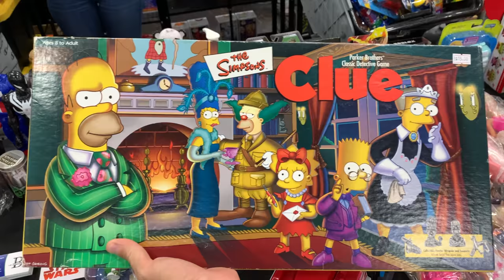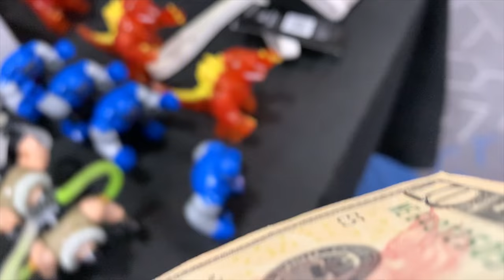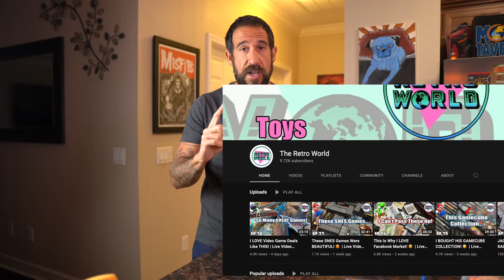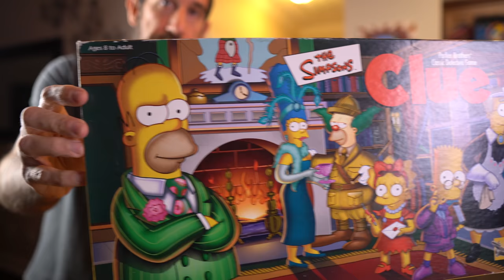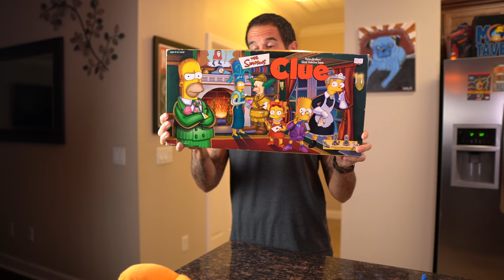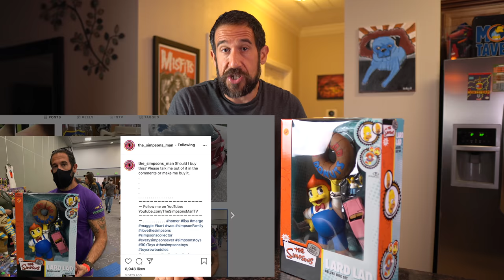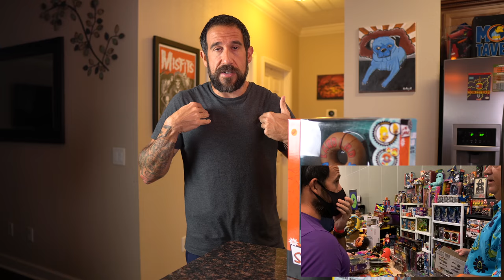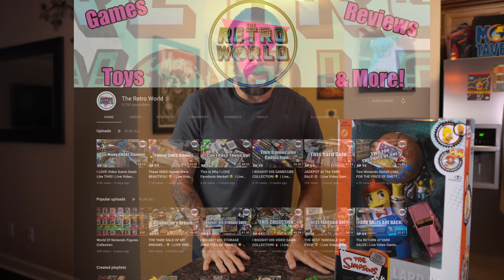Simpsons Toy Hunting @ Central Florida Collectorfest w/ The Retro World!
Big shoutout to The Retro World for an amazing time! Go check out his youtube and drop him a sub!

🏚 I sell all sorts of Simpsons goodies on my store, check it out!